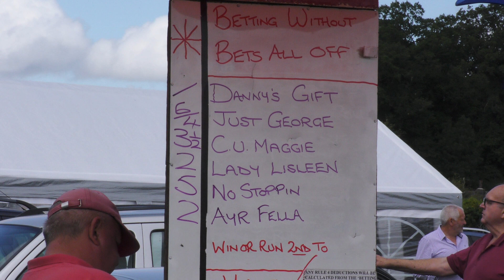PENYBONT HARNESS RACES 2019 NOVICE HEAT 1